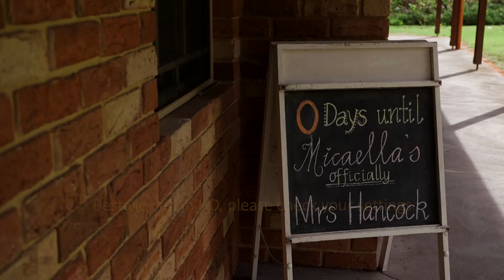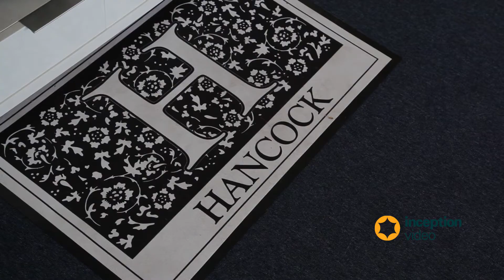Inception Video presents Micaella & Cameron's Perth Wedding Video Highlights